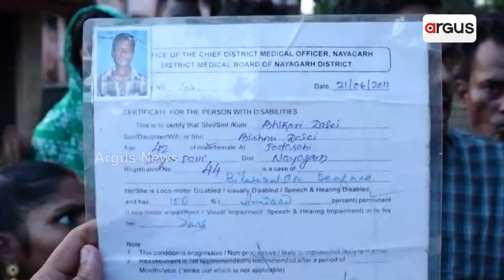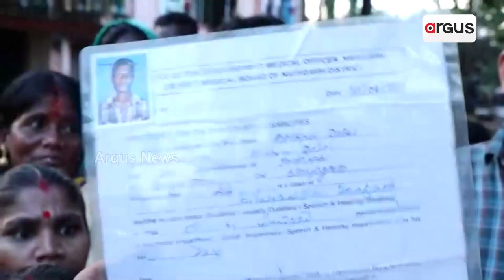ବସ୍ତି ବାସିନ୍ଦାଙ୍କୁ ମନଇଚ୍ଛା ହଇରାଣ କରୁଛି BDA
ବସ୍ତି ବାସିନ୍ଦାଙ୍କୁ ମନଇଚ୍ଛା ହଇରାଣ କରୁଛି BDA । ସତସଙ୍ଗ ବିହାର ଅଞ୍ଚଳ ର ପଥରବନ୍ଧ ବସ୍ତି ରେ ରହୁଥିବା 22 ପରିବାର କୁ ଘର ଛାଡ଼ିବାକୁ ନୋଟିସ୍ କରିଛି BDA